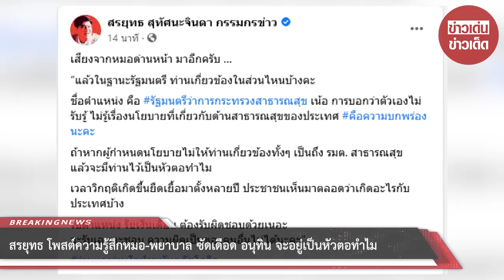สรยุทธ โพสต์ความรู้สึกหมอ-พยาบาล ซัดเดือด อนุทิน จะอยู่เป็นหัวตอทำไม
ขอบคุณข้อมูล:
ขอขอบคุณข้อมูลจาก: